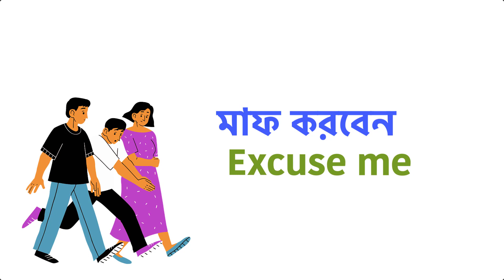Kids Learn Good Habits | English to Bengali | English Educational Video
Kids Learn Good Habits; Good Manners / Good Habits for Kids and Children in English to Bengali. English Educational Video for Kids and Children.
In order to discover more about Easy English For Kids with Bengali meaning, you must visit: "Easy English For Kids"

This video is all about Easy English For Kids with Bengali meaning valuable information but also try to cover the following subject:
-English Bengali Words for Kids

Youtube is the very best website to go when looking for videos about Easy English For Kids with Bengali meaning.
Easy English For Kids with Bengali meaning is undoubtedly something that interests you and quite a lot of people so I made this video about this topic.
Now that you have watched my YouTube video regarding Easy English For Kids with Bengali meaning did it assist?
Please 'like' the video to help your friends searching for Learn ABC for kids or English words for Kids :)

watching cartoons and learning English,
learn English stories Bangla,
English story for learning,
Easy English For Kids with Bengali meaning,
Easy Spoken English for kids,
Bengali channel,
new Bengali video,